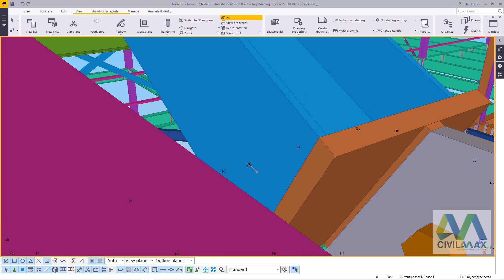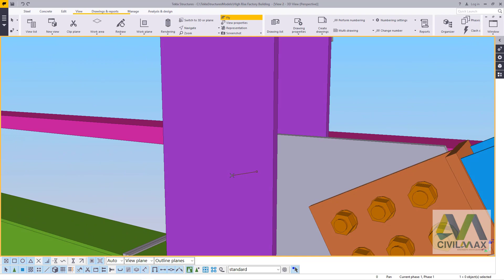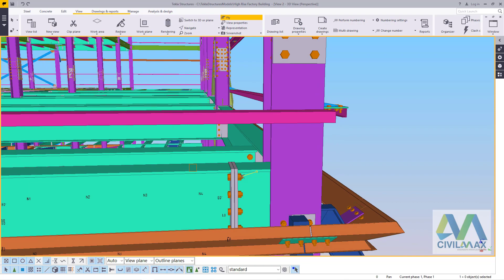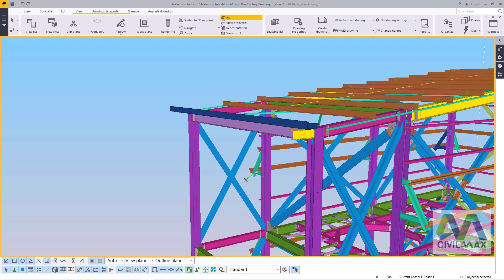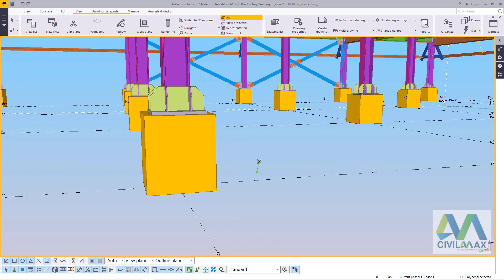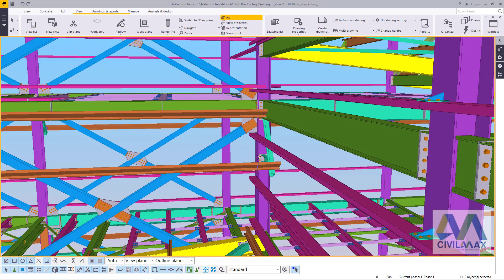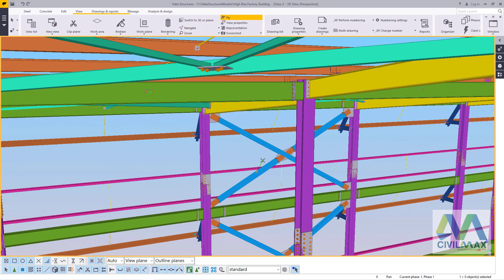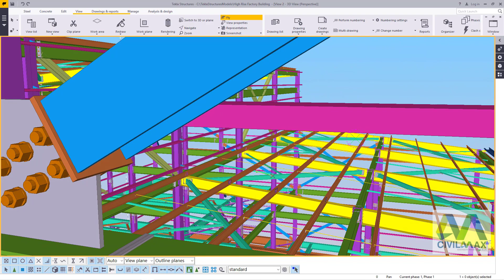High-Rise Factory Building | Tekla Structures